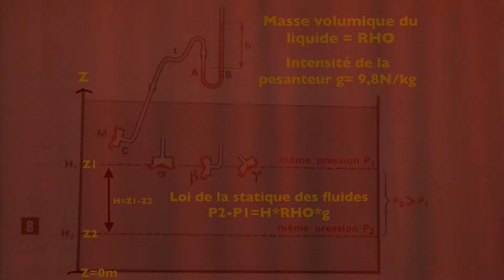Hydrostatique Hydrostatics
Hydrostatique.
 • 1.Matériels.
 • 1 aquarium rempli d’eau avec une capsule manométrique, un récipient rempli de gasoil.
 • Un ballon en verre percé de 6 trous avec un piston.
 • 1 tube en U avec de l’huile et de l’eau, des vases communicants, un vase de Tantale.
 • 2.Action.
 • La capsule manométrique est plongée dans l’eau, dans du gasoil.
 • Dans le tube en U, on constate que la colonne d’eau est plus petite que la colonne d’huile.
 • Dans le montage des vases communicants, seuls les 3 tubes ouverts sont au même niveau.
 • Le montage avec un siphon permet de transvaser un liquide.
 • Le vase de Tantale se vide régulièrement.
 • 3.Que s’est–il passé ?
 • Les molécules d‘eau exercent une force pressante sur le caoutchouc de la capsule manométrique, idem pour le gasoil et l’huile.
 • Si la profondeur augmente, la pression augmente et vice versa.
 • La masse volumique rho du liquide intervient.
 • 4.Précautions et Données.
 • La loi de l’hydrostatique s’applique ici : P2-P1=H*rho*g.
Hydrostatic.
 • 1.  Equipment.
 • 1 aquarium filled with water with a manometric capsule, a container filled with diesel
 • A glass balloon pierced with 6 holes with a piston
 • 1 U-shaped tube with oil and water, communicating vessels, a tantalus cup.
 • Actions.
 • The manometric capsule is immersed in water, in diesel fuel.
 • In the assembly of communicating vessels, only the 3 open tubes are at the same level.
 • Assembly with a siphon allows liquid to be transferred.
 •  Tantalus cup empties regularly.
 • What happened ?
 • The water molecules exert a pressing force on the rubber of the manometric capsule, the same goes for diesel and oil.
 • If the depth increases, the pressure increases and vice versa.
 • he rho density of the liquid is involved.
 • Precautions.
 • The hydrostatics law applies here: P2-P1 = H * rho * g.